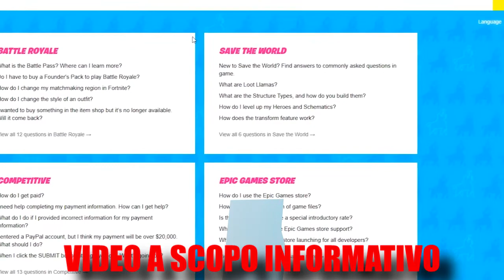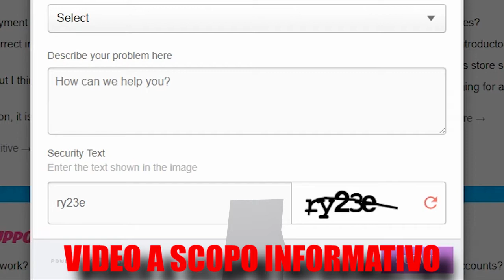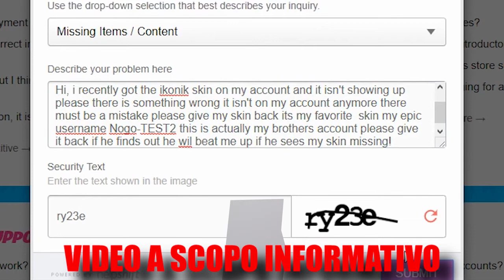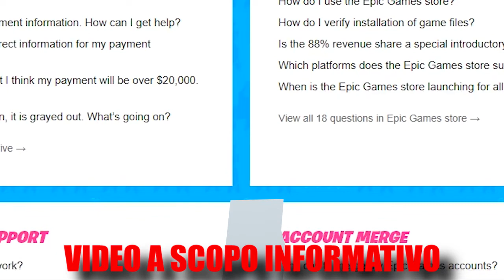COME SBLOCCARE LA SKIN IKONIK CON UN GLITCH! FORTNITE STAGIONE 10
SE ARRIVIAMO A 9000 ISCRITTI ENTRO LA FINE DI AGOSTO TORNERANNO LIVE CON SERVER PRIVATI E CONTEST OGNI SETTIMANA!😎

VIDEO ORIGINALE DI NOGO

CODICE CREATORE FORTNITE: " DieGeekYT "

SPERO CHE COME AL SOLITO IL VIDEO VI PIACCIA :D ___
SEGUITEMI SUI SOCIAL:

MB: Gigabyte GA-78LMT-USB3 R2
CPU:AMD FX 8350
GPU:Sapphire R9 280 OC Whith Boost 3gb 384bit
RAM: Kingston HiperX Blue 12GB DDR3 1600mhz
PSU:Corsair CX 750m
HDD: 1xSeagate barracuda 1tb ,2xSeagate Barracuda 500gb,1xMaxtor 250gb , 1x SSD Sandisk 240gb, 1xHDD DA 120gb recuperato da un portatile
Come registro?
Per i  giochi, Vlog e altre robe utilizzo OBS studio o Xiaomi Mi A2 Lite